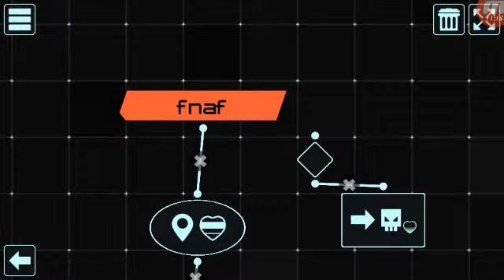Gladia bots programujeme s Honzou